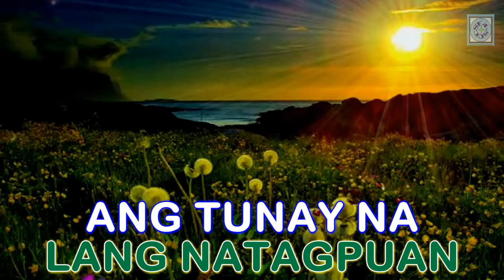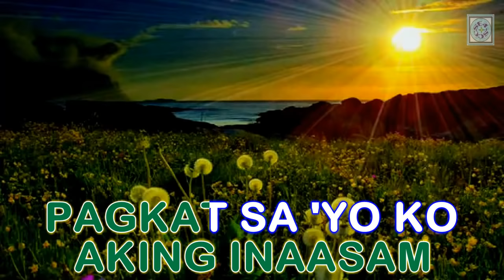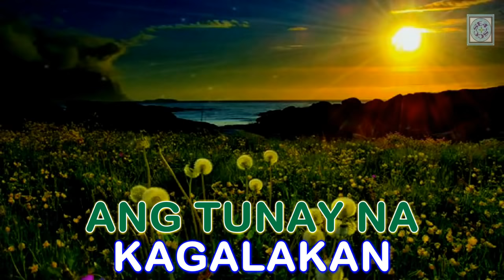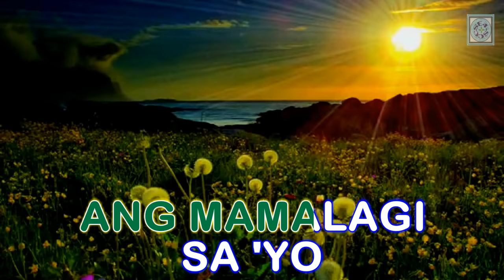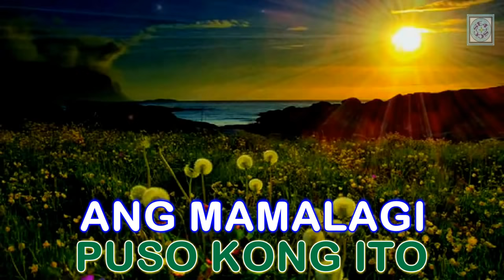WALANG HANGGANG SASAMBAHIN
Tagalog Christian Praise & Worship